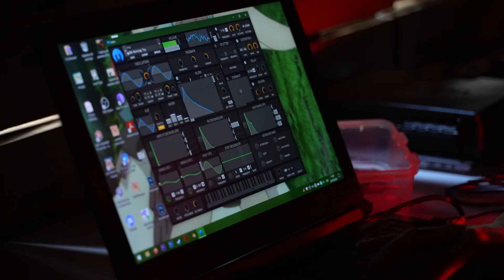Escuela de Artes y Oficios | Módulo sonido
La Escuela de Artes y Oficios es un programa de formación realizado con la Fundación Medifé que busca poner en valor el trabajo con oficios en la práctica artística.

El programa estuvo dirigido a artistas de trayectoria inicial de todas las disciplinas, sin límite de edad de todo el país, que fueron seleccionadxs a través de una convocatoria abierta .

Esta edición se configuró en un trayecto formativo de cuatro meses dividido en módulos temáticos: Materia, Espacio, Texto y Sonido. Los mismos fueron dictados por parejas de docentes oficiantes de diversas disciplinas: Claudia del Río y Carlos Herrera (Materia), Luis Terán y Melina Cymlich (Espacio), Jorge Crowe y Leticia Mazur (Sonido), Daniel Zelko y Eugenia Roballos - Betina Naab (Texto). El programa cuenta con la coordinación artística de Lorena Fernández.

“La bitácora de esta experiencia primera dará cuenta del tejido y de la curvatura del espacio, de la salida y la puesta del sol entre el invierno y la primavera, de la distancia que tiene que haber entre los dedos para que el mimbre no se quiebre al curvarlo, de pisos de arcilla amasados al ritmos del chamamé, de compartir el pan y el dulce con cada persona que se hace presente, de la captación de los sonidos no audibles del edificio, de la reciprocidad de los cuerpos y la elasticidad de las ondas, de las voces, de sus traducciones y huellas, de las tecnologías culturales a las que acoplamos el cuerpo, desde el canto y la escritura hasta la conexión de interfaces electromagnéticas.

La Escuela de Artes y Oficios fue la delicada e intensa composición, en cuatro movimientos, de una comunidad, ella misma efecto del arte y agente multiplicador de afectos.”

Lorena Fernández - Coordinadora artística